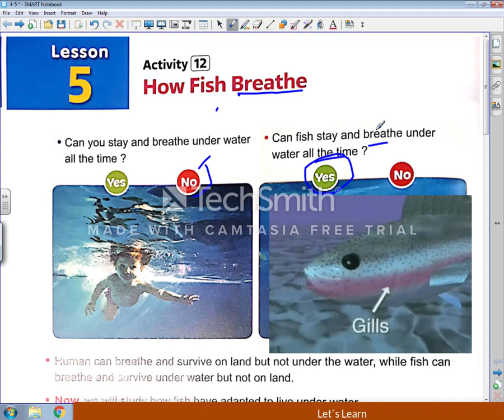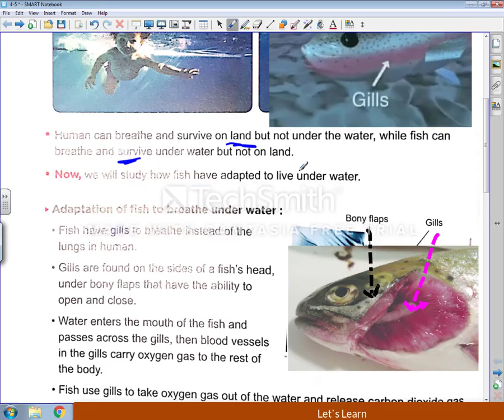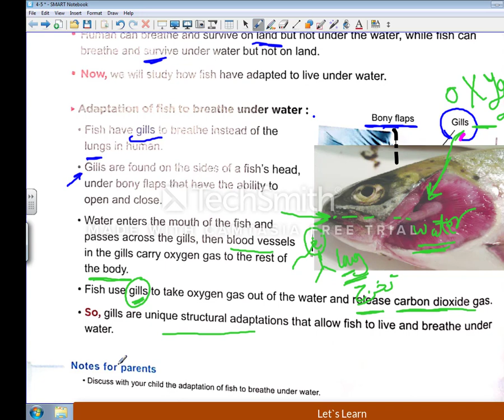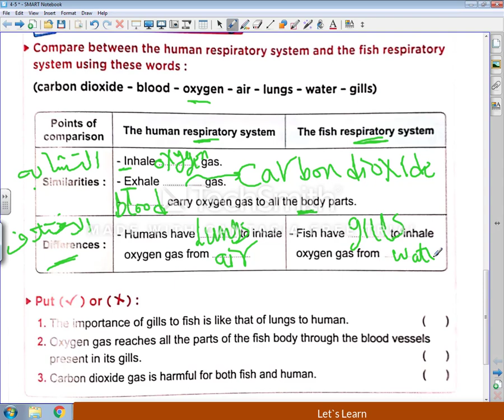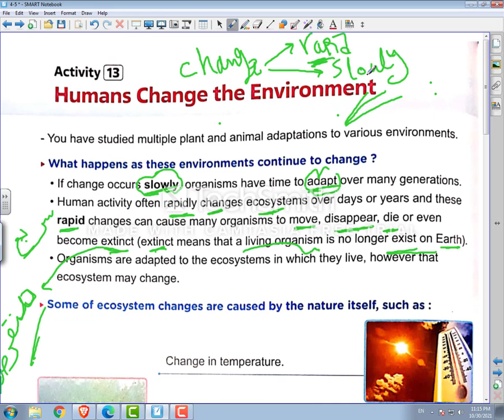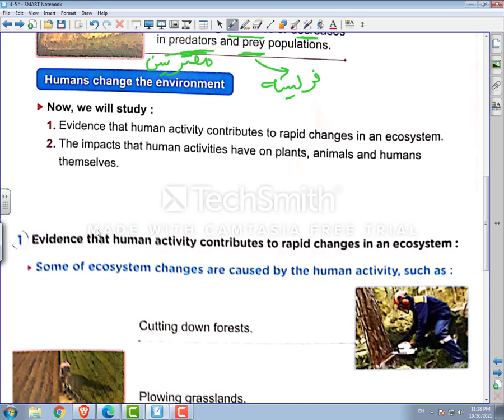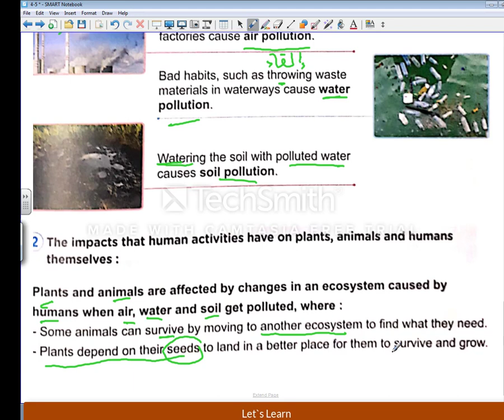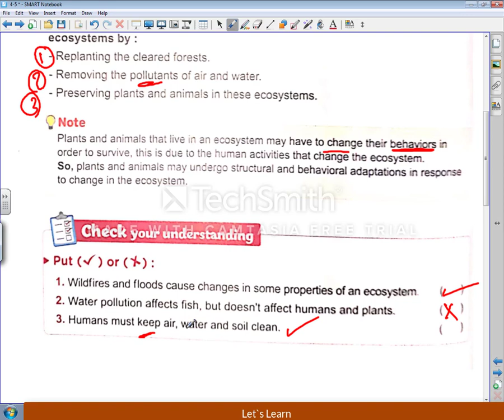Science Grade 4 Lesson 5 How fish breathe ساينس رابعه الدرس الخامس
Lesson 5
How fish breathe